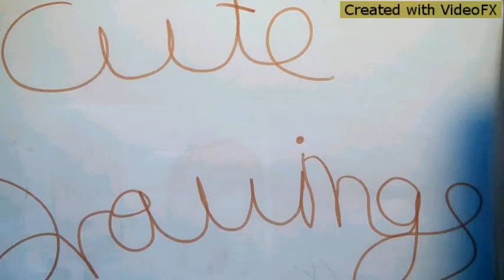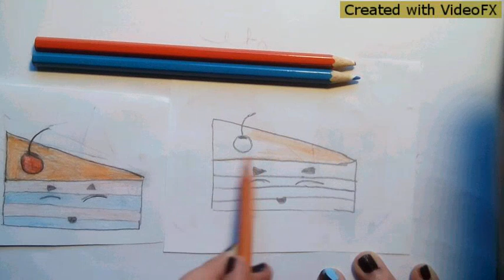Cute Drawings "cute cake"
In this video i'm gonna show you how to draw this cute cake